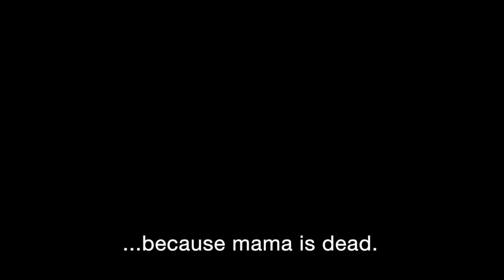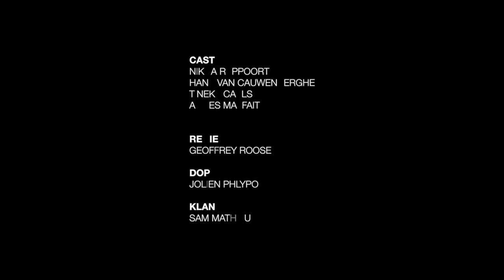Met twee woorden spreken (Dutch, Eng subtitles)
Short story about a girl who grieves for her mother, and a father who wants her to accept his new partner.  "Speaking with two words" is a Flemish saying.  It means being polite by explicitly addressing whatever you are saying to someone.  Like 'thank you daddy' or 'please mother'.
This story is about a family in which -after mother died- father has a new partner.  He wants the children to address her as "mama", but instead of doing so the children have decided not to address her at all.

The story is published in a Flemish book of short stories called "Lief en Leed" (Love and Sorrow) (publisher Acco, Leuven, 2017).  The book is not translated.

Director of the clip: Geoffrey Roose.

Het boekje "Lief en Leed" kan via deze link besteld worden